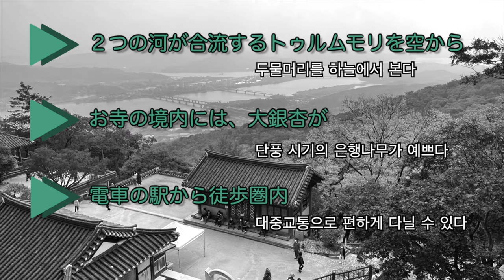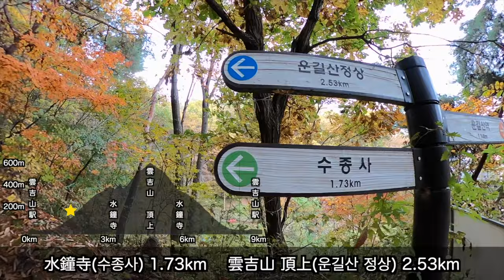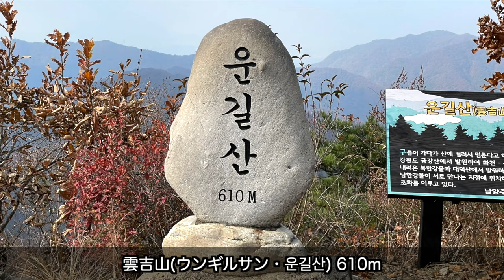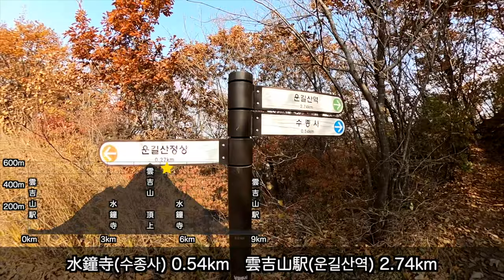[韓国登山・南楊州]雲吉山(ウンギルサン) 水鐘寺(スジョンサ) 往復コース ※中級者向け ／ [경기도 남양주] 운길산 수종사 왕복코스 ／ [Korea Namyangju] Ungilsan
◆北漢江と南漢江が合流する地点を空から眺める◆

ソウルから電車で東へ約１時間。南揚州市は山あり河ありの自然豊かな風光明媚な都市です。雲吉山(ウンギルサン)駅の近くには、駅名にもなっている雲吉山が徒歩圏内。山の中腹にある水鐘寺(スジョンサ)は見事な景色を見下ろせ、大銀杏で有名なお寺。秋の紅葉の時期が特におすすめです。

【発音・読み方１】雲吉山(ウンギルサン)
【発音・読み方２】水鐘寺(スジョンサ)
【難易度】易・初級者向け (主観です)
【トレラン・トレイルランニング】走りやすいです。

【登山コース】約９km
【所要時間】約２～３時間(ハイキング時)

【行き方・アクセス・登山ルート】
京義・中央(キョンイ・チュンアン)線 雲吉山(ウンギルサン)駅 ２番出口
→水鐘寺(スジョンサ)
→雲吉山(ウンギルサン) 頂上 ※標高 610m
→水鐘寺
→京義・中央線 雲吉山駅 ２番出口

0:00 オープニング(Opening)
2:28 水鐘寺(수종사)
6:15 雲吉山(운길산)

경기도 남양주에 위치하는 팔당역과 운길산역 주변에는 운길산을 비롯해, 적갑산, 예봉산, 예빈산 등이 있어 등산하기 좋은 지역입니다. 정상에 올라가면 북한강과 남한강이 합류되는 두물머리를 하늘에서 내려다 볼 수 있어 경치가 최고로 좋습니다. 운길산에 있는 수종사 안에는 오래된 은행나무가 보호되어 있어 가을 단풍 시기에 방문하면 정말 예쁩니다.

【코스】약 9km
경의중앙선 운길산역
→수종사
→운길산 정상 610
→수종사

【Items】
Shoes : THE NORTH FACE Ampezzo
Bag : mont-bell CrossRunnerPack 7

【Camera】
Camera : GOPRO MAX, iPhone12PRO
Mount : GOPRO 3-way 2.0

【Edit】
Soft : Final Cut Pro X
Microphone : Tascam DR-10L
Map : Google Earth Pro, Kakao map

※撮影時点の情報です。訪問時に内容は予告なく変更される場合があり、正確性を保証するものではありません。
※촬영 당시에 정보입니다. 방문 시에 내용이 예고없이 변경되어 있을 경우가 있어, 정확성을 보증하는 것이 아닙니다.